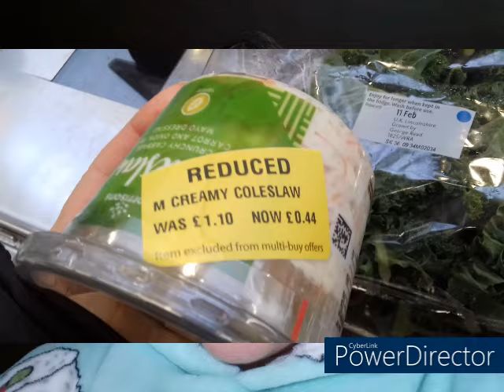No Internet, Prepping, Mini Freezers And A Pay Rise (Kind Of)